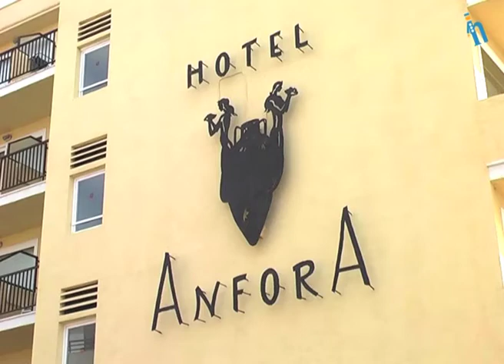Mallorca en Ca'n Pastilla - Hotel Ánfora (Quehoteles.com)